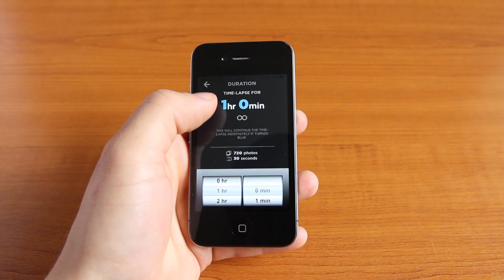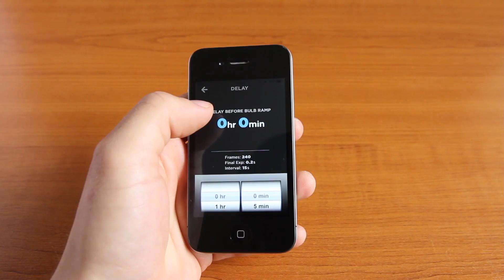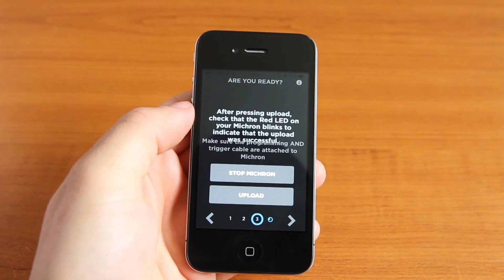Michron Bulb Ramping Bramp Timelapse Tutorial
In this tutorial I'll be demonstrating how to use the bulb ramp setting on the new Michron device by Vivo Labs. With it, you can produce holy grail time-lapses as well as interesting exposure changes. It's quite tricky at first, but with practice you can get your head round it.

I've included some sunset examples at the end, with the settings too. As I say in the video, there's quite a bit of flicker but you can fix that with LR Timelapse

I've also found that some frames appear dark and mess the sequence up a bit. This is most likely - although I'm not certain - a camera issue and an inaccuracy in bulb mode. I'd be interested to know if others are having the same problems!

Nonetheless, it's a great tool. Check out my tutorial for interval ramping with the Michron too